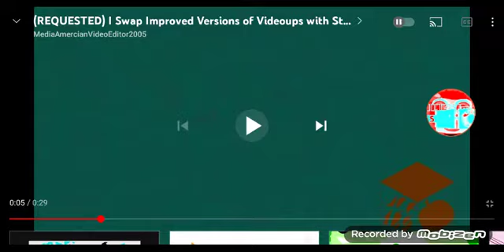An Audio Effect I'll Call "Terabyteup V9"